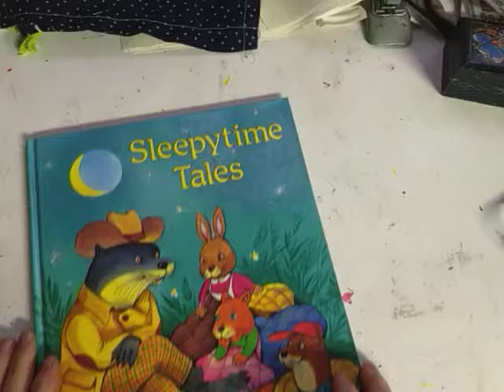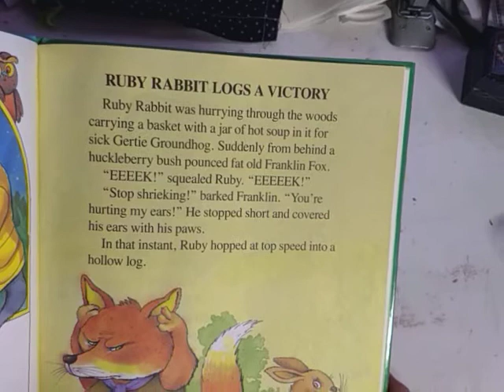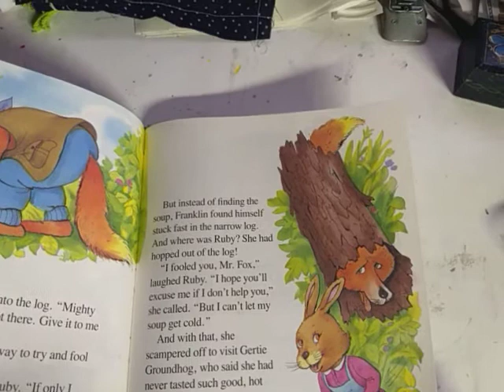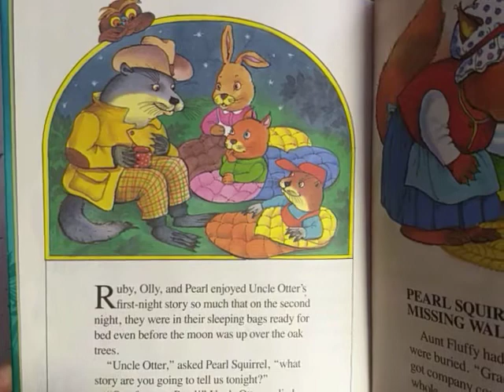Sleepy Time Tales Ruby Rabbit Reading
sleepy time story telling...Sleepy Time Tales, Ruby Rabbit